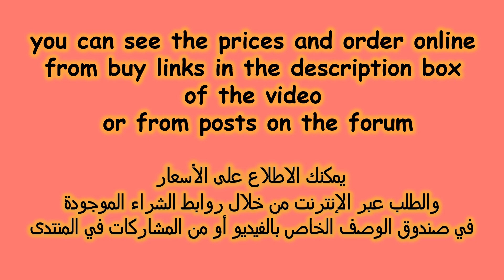Step into Luxury and Style with our pumps and sandals for every occasion |office style ladies shoes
Step into Luxury and Style with our office style Genuine Leather Pumps | easy to wear ladies shoes

 Wedding Shoes
Non-Slip Polka

أروع_موديلات صنادل صيف 2022
احذية تركية
احذية عرائس

basket femme
basket mode
sneakers
tendance baskets